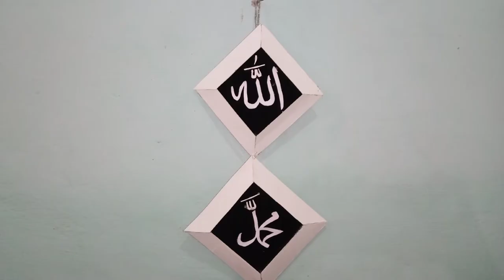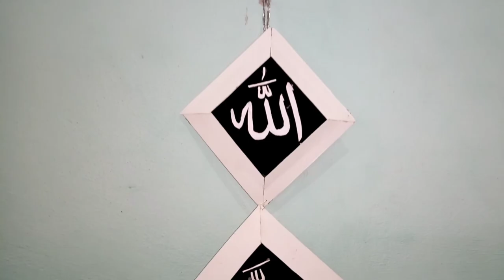Wall Hanging Sceneries | Islamic Art | Photo Frame For Decoration | Beautiful Wall Décor Ideas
Easy art and Craft ideas
Unique and easy creative craft ideas for home decoration
In this video you can watch and learn how to make wall hanging photo frame for decoration with cardboard, fabric and paper, beautiful Islamic art unique, easy and decent wall décor ideas, low budget decoration ideas
Material..